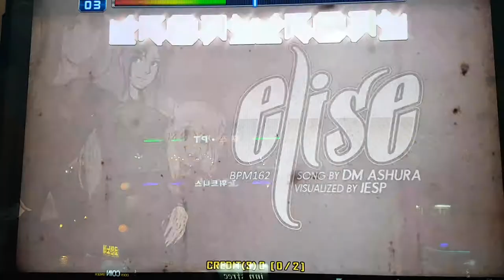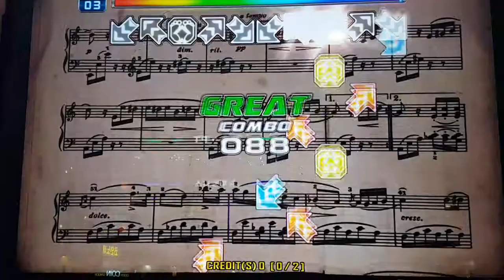엘리제 D16 Elise First Try Stage Pass | Pump It Up Prime 2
Infinity 버전부터 수록된 곡이죠. Fiesta 1에 있는 소서리스 엘리제와는 다른 버전의 편곡. 아예 3박자로 만들어진 곡이구요. 왕년에 피아노 좀 쳤다는 사람들은 다 연주해봤을 곡. 근데 이게 16이라구요?